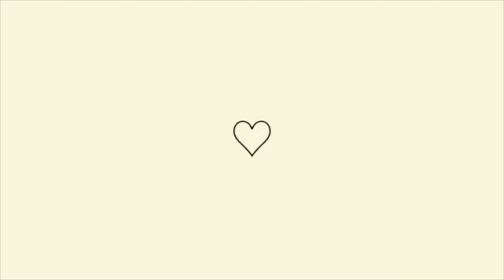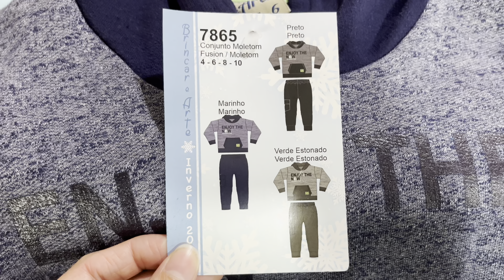VLOG l MINHA ROTINA DE TRABALHO l SOU COSTUREIRA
Oii meus amores, tudo bem com vocês? Me chamo Luiza ,mas pode me chamar de Luh. Tenho 26 anos. Moro no sitio. Sou casada a seis anos com o Lucas o amor da minha vida  e pela honra e gloria de Deus somos papais de uma princesa, o nosso milagre a nossa filha tão sonhada e desejada  princesa Alicia e agora  nosso Bernardo.

Bairro:  Centro
Ponto de referência: Casa atras da farmacia mais vale
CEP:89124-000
N:33